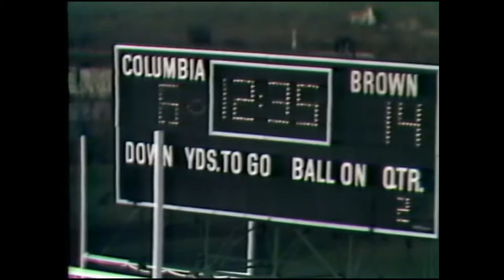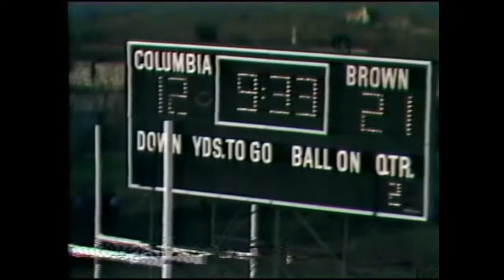Columbia University Football Game 1974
Columbia University football: clips from the cable telecast of this 1974 home game against Brown.  It was the last game of a 1-8 season in what was Bill Campbell's first year as
Columbia head coach.  Campbell went on to a legendary career with some of the top Silicon Valley tech firms after his tenure as Columbia coach.  These clips include a Columbia
touchdown by Doug Jackson.  The telecast aired on the Manhattan cable systems.